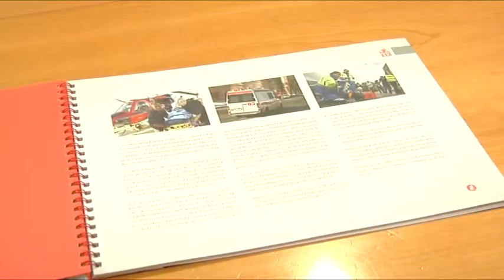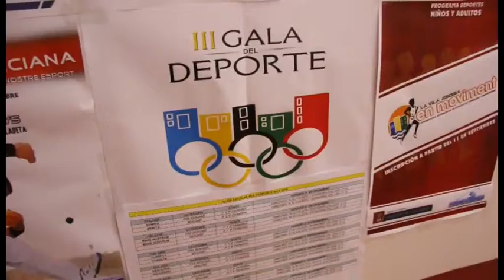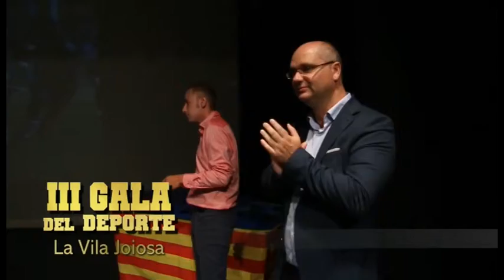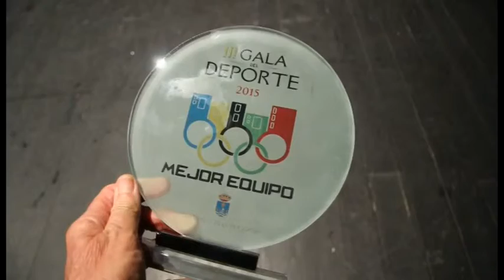Notícies12 Marina Baixa - 16 de septiembre de 2015